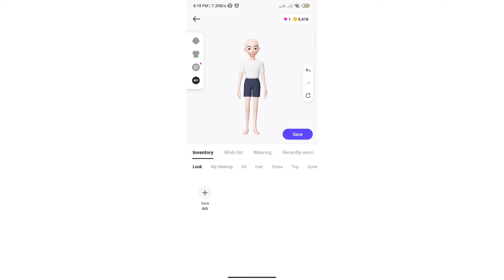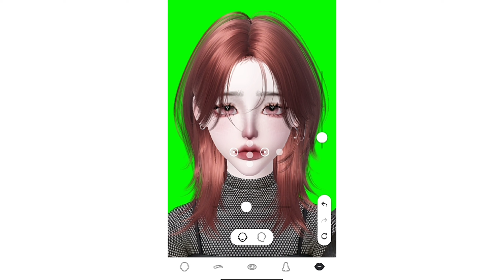ZEPETO FACE TUTORIAL DEFAULT AVATAR TYPE FEMALE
This video is my very first tutorial on my channel since many have also asked me if I do accept commissions or something else, but this the way to share it by making face tutorial videos ✨

ZPT: mischievous.rei

Editing App/s:
Capcut/Inshot